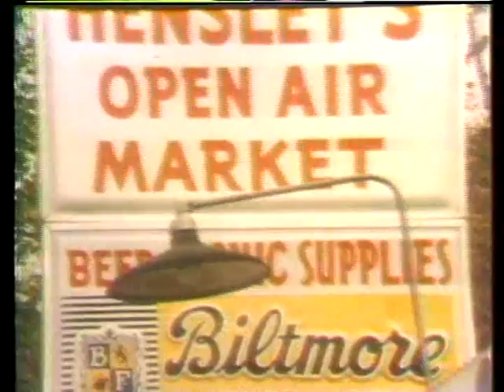The First Edition : Tell It All - 1972 Documentary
The First Edition : Tell It All - "Tell It All"-Airdate: syndicated in fall of 1972. A PBS special filmed in early 1971 during a date in South Carolina. Goes backstage, shows rehearsals, and has in depth interviews with all of the group. Some of this was reused in "Kenny Rogers-The Journey".